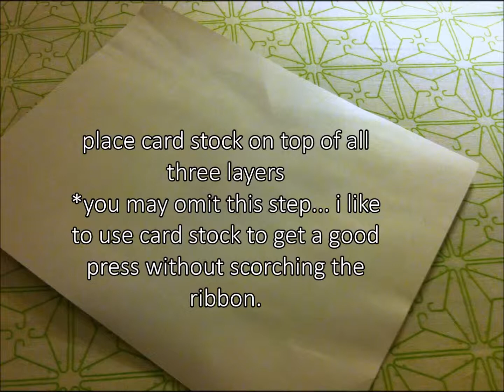Key FOB Wristlet Tutorial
Ribbon and cotton webbing can be purchased at amazon.com or etsy.com